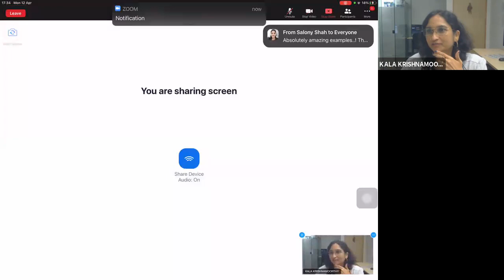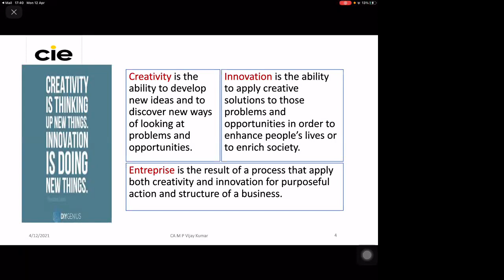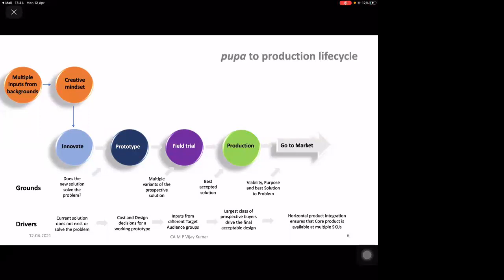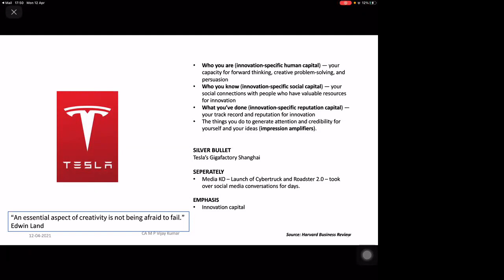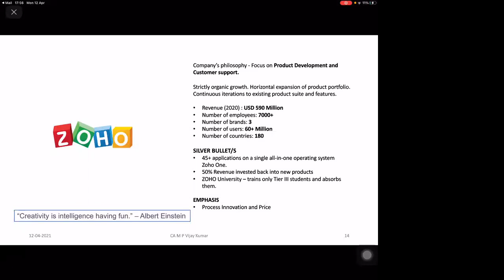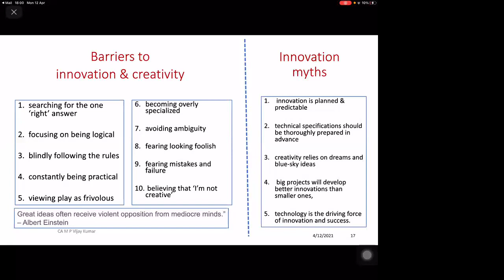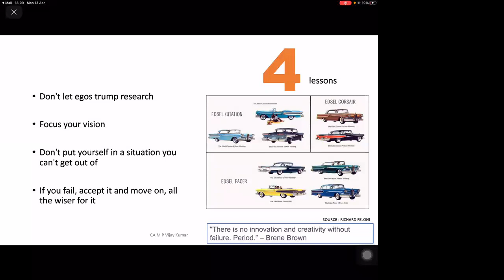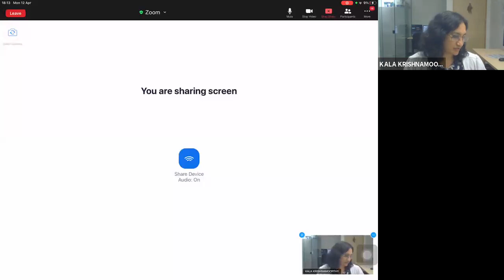Creativity, Innovation & Corporates - ICAI SG Chapter - Professional Event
Event Date - 12 April 2021
Speakers - CA Jay Chhaira & CA M.P. Vijay Kumar
Chief Guest - ICAI President, CA Nihar Jambusaria